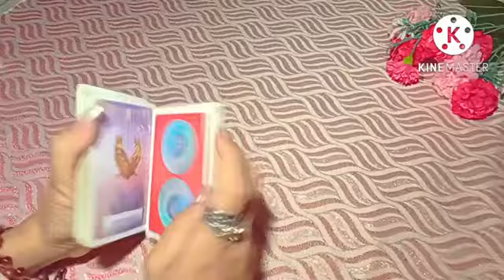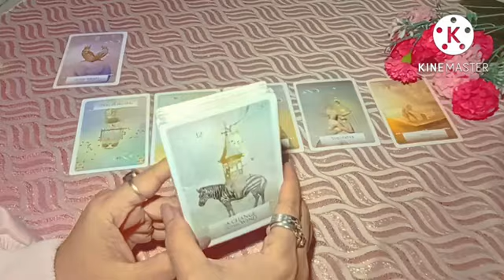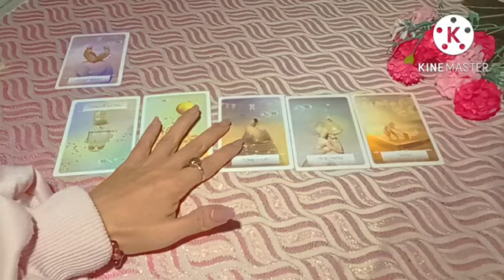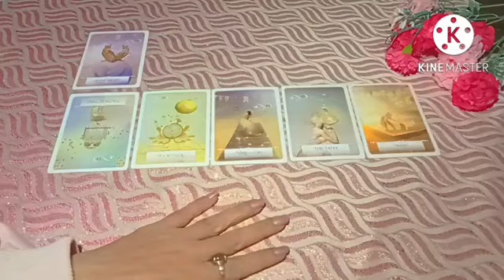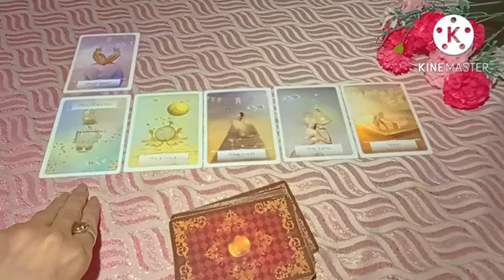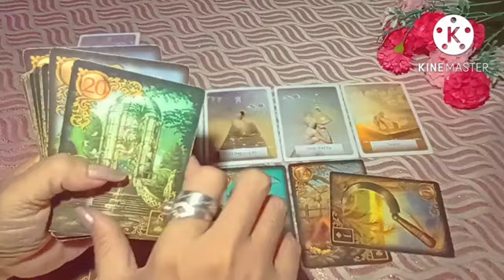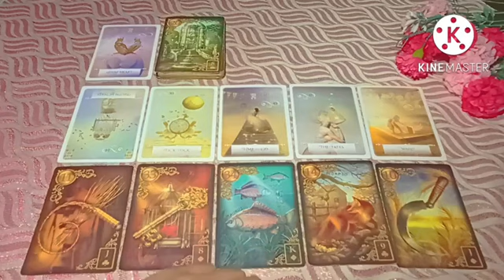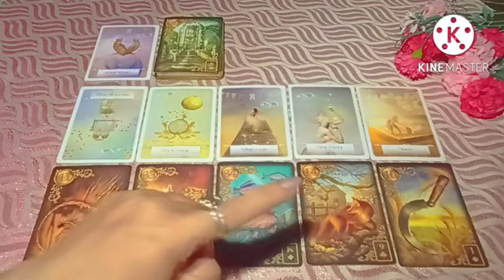Leo 👩‍❤️‍👨 Orang ini menyerah dan mulai menguburkan harapan dan impiannya